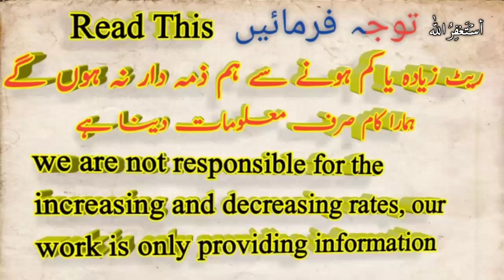Saudi riyal Pakistani rupees, Saudi riyal rate, today Saudi riyal rate 05 October 2020 Riyal rate,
.  .  .  .  .   .  .  .  .  .  .  .  .  .  .  .  .  .  .  .  .  .   if you are there, how are you all hope you will be good  health This video is going to be very special for Pakistani People because in this short video i am telling sar to pkr or telling about  Saudi riyal Pakistani rupees, Saudi riyal rate, today Saudi riyal rate 05 October 2020,

Latest rate of 05 November 2020 here you see the daily new updated rate only for the Pakistani currency.